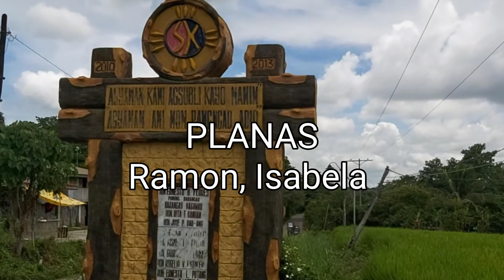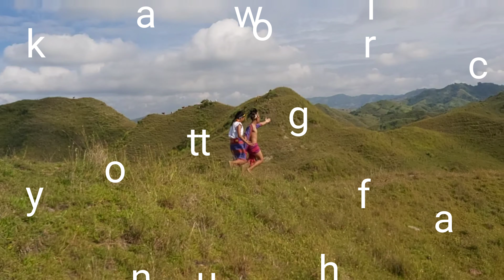DINARAYO NG MARAMING TAO ANG GANDA NG PLANAS, RAMON, ISABELA || A perfect place for hiking